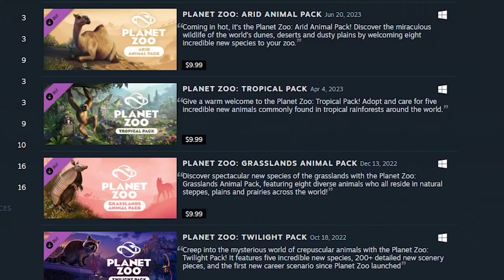Planet Zoo All Crocodiles and New Albino Crocodiles in the Zoo! - Ep28